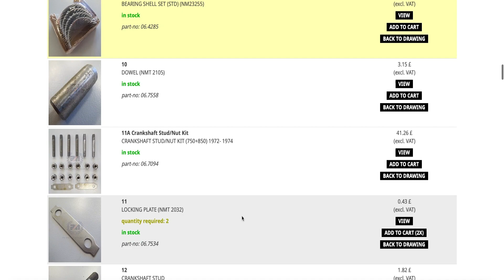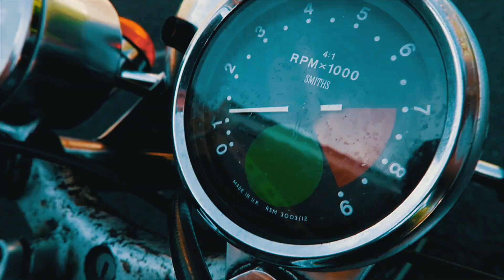Andover Norton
We recently worked with the team @andovernorton-thesource to create a video that showcased not only there business but told a story.  We all know the story behind content is what draws in the audience, so we told the story of the Norton Commando part, from ordering all the way through to the bike riding off into the distance.

We are Perception Studios, an award winning visual marketing agency, based in Berkshire.  We help brands and businesses like you to create high quality content that will help create an emotional connection between you and your customers, giving them a better digital experience.